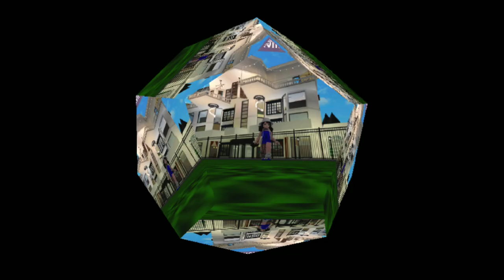Short Film In Bloxburg || Between Us Part 8 || By : Henmi Gaming☺️💙